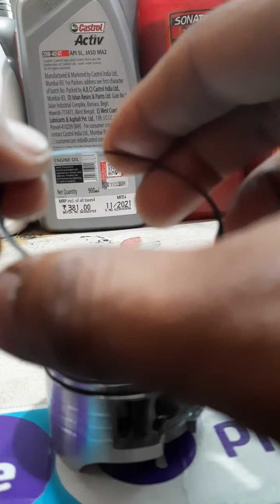how to set bike piston rings...